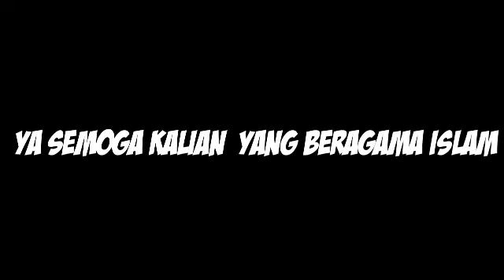islam wajib puasa,game apa ya yang saya main kan waktu puasa?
ytes ramadantiba SUBSCRIBE ME= handphone=SAMSUNG J2 PRIME editor apk=kinemaster diamond ayo bantu chenel ini dengan SUBSCRIBE.karena jika kalian SUBSCRIBE saya itu sama baiknya kalian berbuat baik kepada orang lain jangan lupa SHARE juga video ini supaya banyak yang menonton LIKE juga video ini kalau kalian suka supaya saya mengerti apa yang anda sukai oke selamat menonton guys semoga menghibur!!!